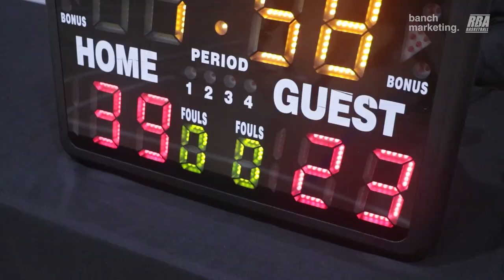2024 Surrey Spring Comp - Kings vs Lads - Round Ball BC Mens League